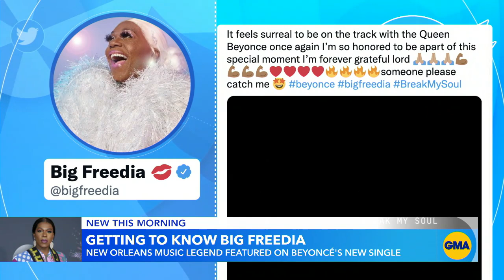Meet Big Freedia, the artist featured on Beyonce's new song, 'Break My Soul' l GMA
The performer, credited as the creator of a New Orleans genre of hip-hop known as bounce music, also teamed with Beyonce for 2016's "Formation."